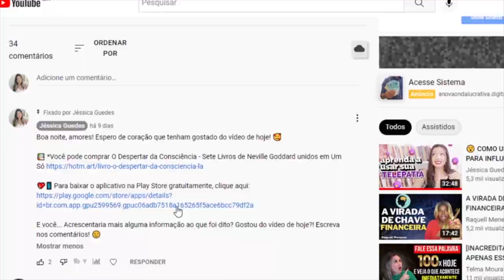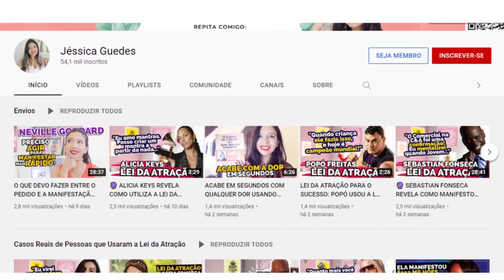🔮 Mariana Rios Revela como Utiliza a Lei da Atração para o Sucesso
Aprenda com Mariana Rios como aplicar a Lei da Atração na sua vida e alcançar sucesso e felicidade. Neste vídeo exclusivo, a atriz e empresária compartilha sua jornada pessoal e como começou a usar a lei da atração desde cedo, dando dicas valiosas e técnicas práticas para você também manifestar tudo aquilo que deseja. Não perca essa oportunidade de transformar sua vida com a lei da atração. Assista agora e comece a atrair positividade e prosperidade para sua vida.

💛 Gosta de numerologia?! Faça seu teste numerológico gratuito e personalizado aqui, e saiba mais sobre si

📬 Quer me enviar algo?! Então anote nossa Caixa Postal
Jéssica M. Guedes
📩 - Caixa Postal: 67
Januária  - MG
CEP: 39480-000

Meu nome é Jéssica Guedes e meu objetivo com este canal é ajudar as pessoas à cocriarem a realidade dos sonhos!

Aqui é o meu lugar para compartilhar tudo o que estou aprendendo sobre Lei da Atração, espiritualidade e autoconhecimento.

Temos séries muito especiais com estudos de livros maravilhosos como O Poder do Subconsciente (dr. Joseph Murphy), A Magia (Rhonda Byrne), O Despertar da Consciência (Neville Goddard)... Também compartilho técnicas para a cocriação da realidade, meditações guiadas e inúmeras histórias reais de pessoas que atraíram coisas usando a Lei da Atração.

Meus vídeos vão ao ar de segunda à quarta-feira após às 20h! :)